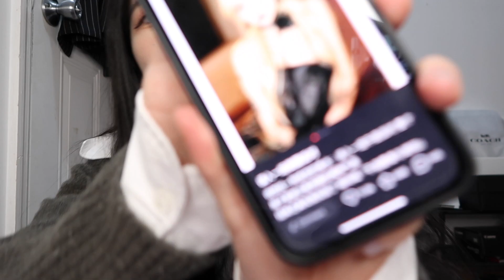Trying Douyin Lashes for the First Time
hii ♥
in today’s video i tried putting on viral douyin lashes for the first time as someone who has never put on lashes before — i def didn’t cry looking at how bad they look in the end…
thank u for taking the time to watch this video („• ֊ •„)♡